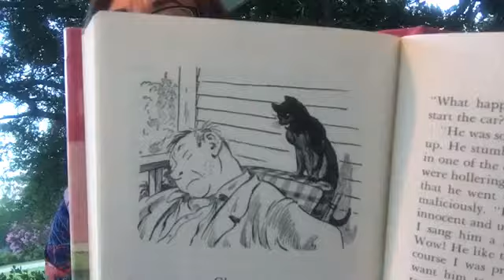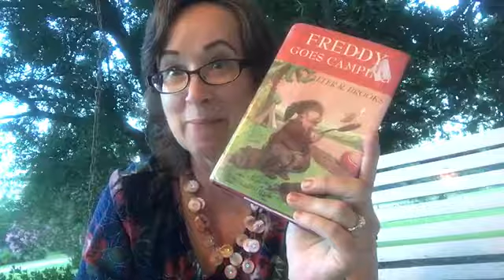Freddy Goes Camping-chapter 19- last chapter- by Walter R. Brooks read by grandma Carla